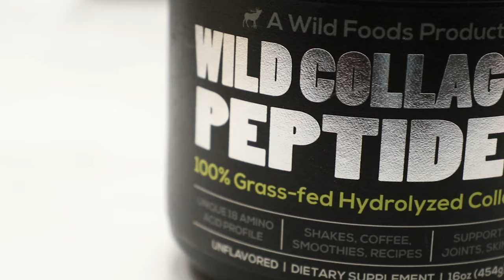HOW TO MAKE A COLLAGEN SHAKE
Wild Collagen is an unflavored powder best suited for protein shakes and smoothies as well as a perfect addition to soups, stews and other recipes!

Collagen gives your skin elasticity. It helps hold together your tendons and joints and is even found in your blood vessels and digestive system. Think of collagen as the “glue” that holds the many parts of your body together.

A Must-Have For Every Human: Collagen makes up as much as 70% of the protein in your skin and as much as ~33% of the protein in your body. It’s role in promoting healthy and strong bones, skin, hair and nail growth are the primary reason why this ingredient in powder form has been receiving so much attention as a supplement.

What I Put In my coffee every morning… my DrinkYourFat elixir